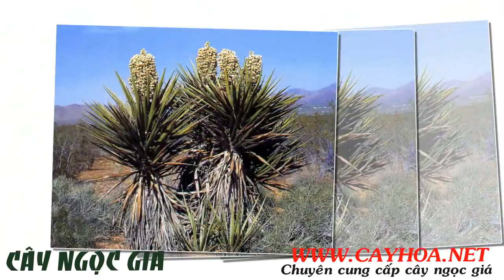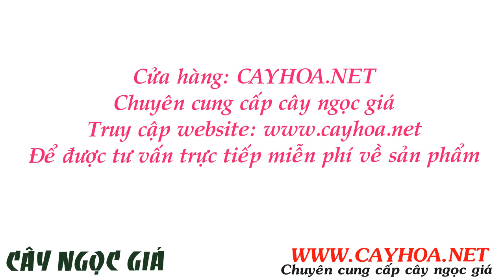Nơi bán cây ngọc giá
Cây ngọc giá có tên khoa học là Yucca Filamentosa, là một loài thực vật có hoa trong họ Măng tây (Thiên môn đông,Asparagaceae), có nguồn gốc từ Bắc châu Mỹ được trồng rộng rãi tại vườn làm cây cảnh ngoại thất.
Đặc điểm cây Ngọc Giá:

Thân hình trụ thấp (cao khoảng 0.5m) mang lá dày đặc ở đỉnh. Lá cứng, đầu nhọn như gai, gốc dây có bẹ ôm thân, màu xanh bóng, lâu rụng.

Cụm hoa dạng bông lớn mọc thẳng đứng giữa đám lá. Hoa tập trung ở đỉnh, khá lớn ( đường kính 4-5cm) có 6 cánh xòa rộng, màu trắng, đẹp, thơm.

Quả ít thấy.

Tất cả thông tin, cách chăm sóc và giá cây ngọc giá tại